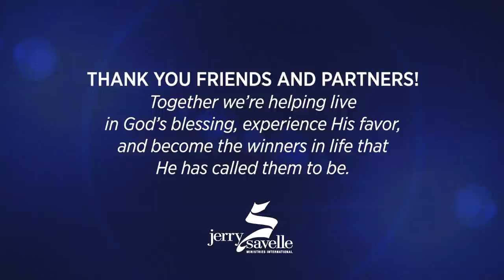God Wants To Bless You - The Open Hand of God, Part 3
How can you overcome the storms and challenges of life?

The Bible tells us that the open hand of God has already provided unusual, extraordinary, supernatural provision to those who refuse to be shaken in the midst of chaos and disorder.

In this timely messages, discover how God will satisfy you with everything you need, regardless of the hardships and troubles around you.

”You open your hand and satisfy the desires of every living thing.” Psalm 145: 16